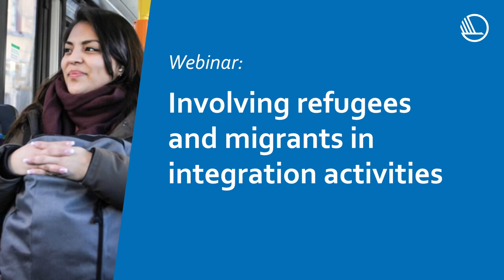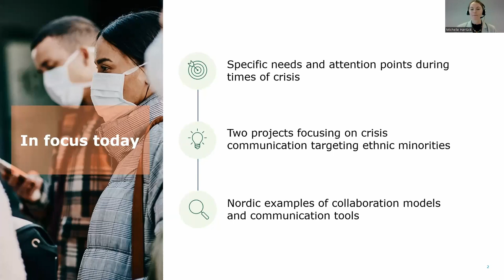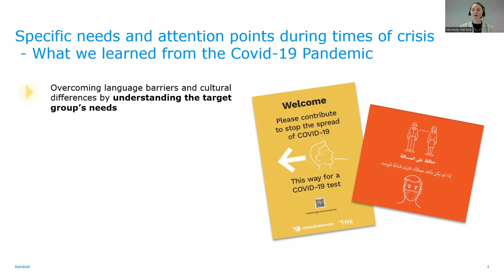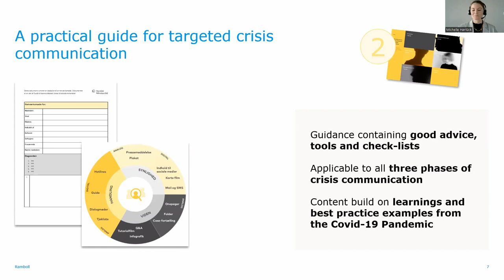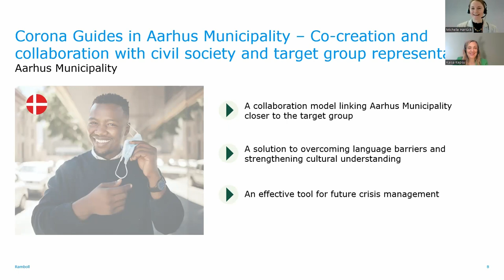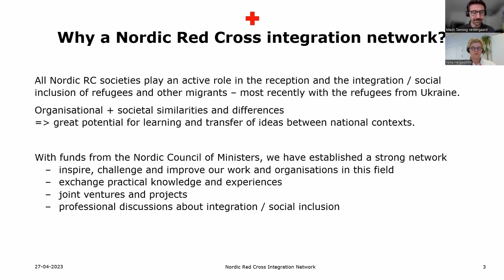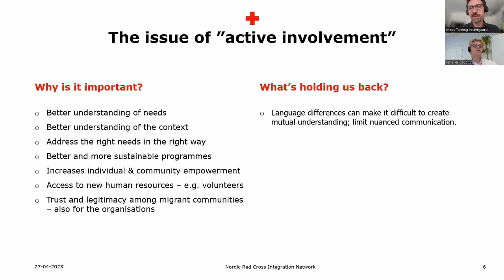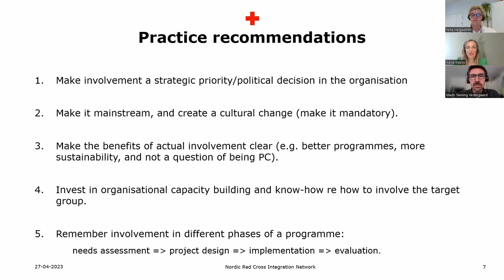Involving refugees and migrants in integration activities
This is a recording of the webinar Involving refugees and migrants in integration activities from 27 April 2023. The webinar was organized by Nordic Council of Ministers and Nordic Welfare Centre.

The number of people who have moved to the Nordic countries is increasing and our societies have become more diverse. Making sure the newly arrived and minority groups find a home and become included in our Nordic societies is one of the key challenges in the Nordics, and a priority all over the region. Yet, the authorities and organizations working with integration do not really reflect this diversity.
The aim of the webinar is to discuss and inspire to actively involve refugees and migrants in the integration activities.

The following things, among others, are discussed:
- Why is it important to involve refugees and migrants in integration activities?
- How can authorities and civil society actors better involve refugees and migrants in developing activities to improve integration and inclusion? What are the challenges and gaps?
- How can the public authorities in the Nordic countries ensure that important communication reaches population groups with migrant backgrounds?

The Red Cross and Rambøll present findings from two recent Nordic projects during the webinar.

PROGRAMME
00:00 Welcome
Kaisa Kepsu, Nordic Welfare Centre, Finland, moderator
Anna-Maria Mosekilde, Denmark, Nordic Council of Ministers

00:07:00 Crisis communication to ethnic minorities
Michelle Hørlück, Rambøll, Denmark

00:29:00 Active involvement of refugees and migrants in integration activities – Nordic perspectives
Mads T. Vestergaard, Red Cross, Denmark
Nina Helgadóttir, Red Cross, Iceland

00:49:00 Panel discussion
Ruth Montgomery-Andersen, Nordic Migrant Expert Forum, Greenland
Asim Latif, Head of Development at Foundation for Social Responsibility, Nordic Migrant Expert Forum, Denmark
Karolis Zibas, UNHCR, Sweden

Automatically captioned by YouTube.

FURTHER READING:
– a Nordic knowledge and cooperation platform integration of refugees and immigrants
Findings report for Nordic Red Cross Integration Network: Key issues and practice recommendations.